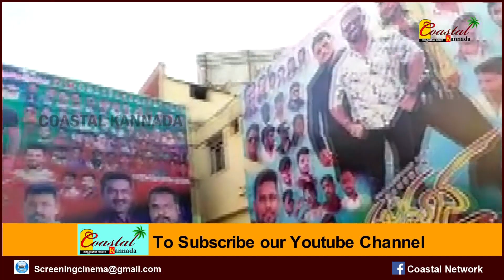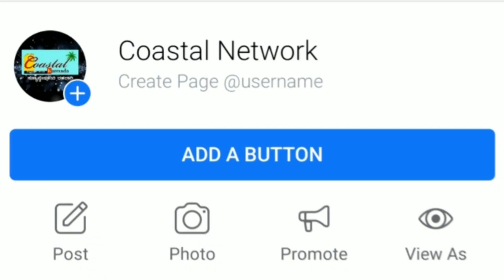ದಾವಣಗೆರೆಯಲ್ಲಿ ಯಜಮಾನ ಕಟೌಟ್ ಜಾತ್ರೆ ಹೇಗಿತ್ತು.? Darshan Yajamana Craz in Davanagere